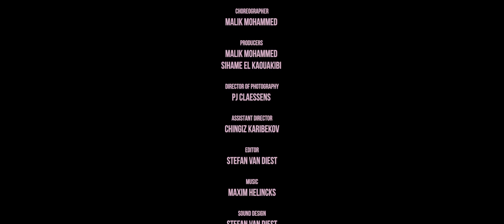A moving dance interpretation of J. Cole's "Be Free"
The journey to the making of this film began with J. Cole’s 2014 song “Be Free”, which decries the systematic killing of black men and women in America. “The song itself is mainly about injustice and slavery, both still very present in the world today,” says Malik Mohammed, the choreographer behind this project. “I was immediately touched by its message. The lyrics and the way the song was delivered made me want to interpret the song through dance.”...Continue reading on NOWNESS